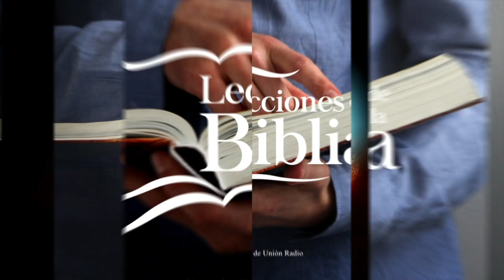LDB - UNA CIUDAD LLAMADA CONFUSIÓN - 26 DE MAYO 2023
La lección para este día se titula: UNA CIUDAD LLAMADA CONFUSIÓN, un tema presentado por el Pastor Ever Roblero.